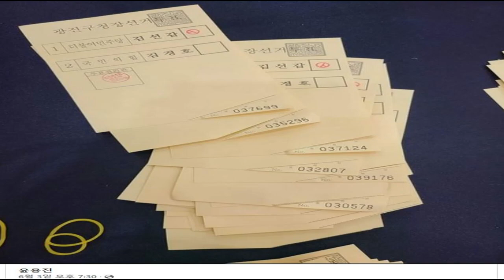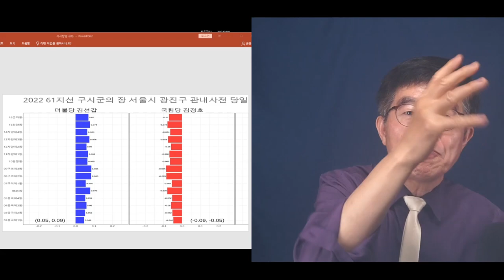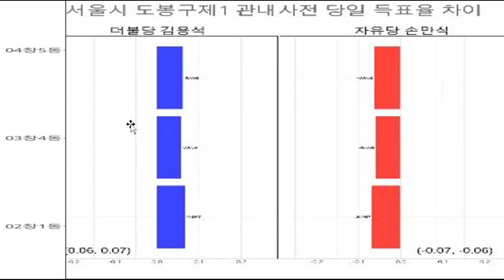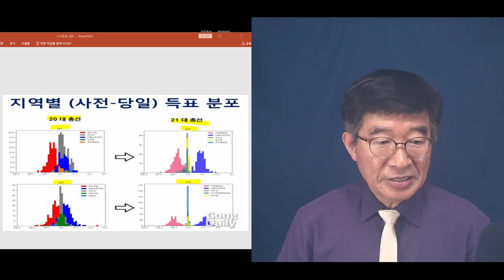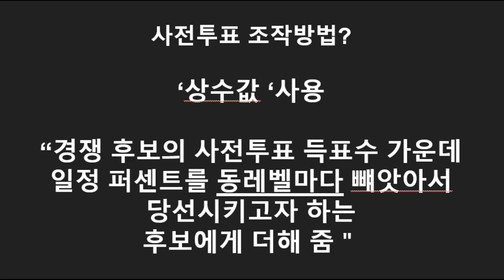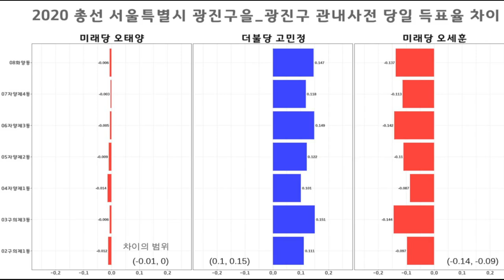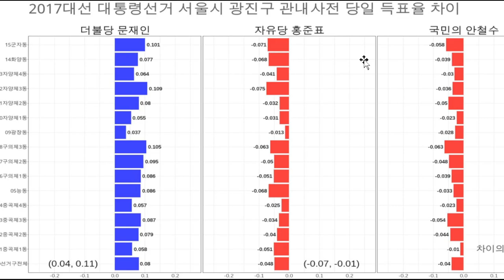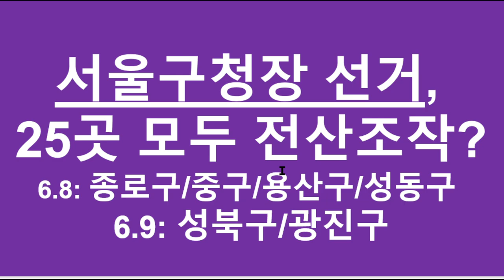"84 대 0" / 광진구청장 선거, 민주당 모든 동에서 승리 . 투표소(혹은 동) 레벨에서 사전득표수 조작이 이루어지지 않으면, 일어날 수 없는 확률 [공병호TV]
USA Chase Bank: Account Number(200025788), Routing Number(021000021), SWIFT(CH

Bitcoin : 3MTW849AkP2ftLeSK2teZHMmzLu7Z83s9U